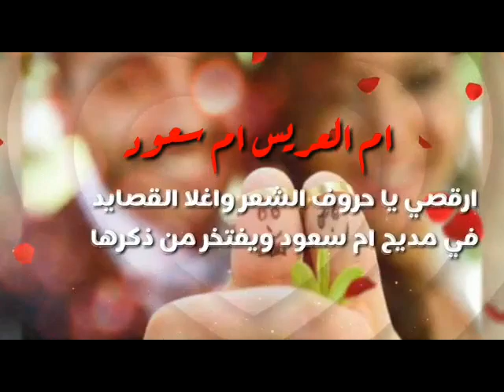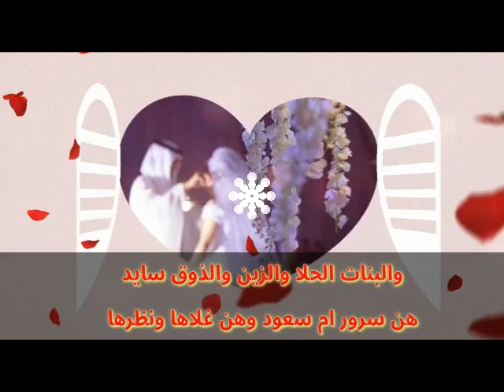اجمل شيله باسم ام العريس ام سعود ارقصي ياحروف الشعر واغلا القصايد شيله 2023 تنفيذ لطلب بالاسماء